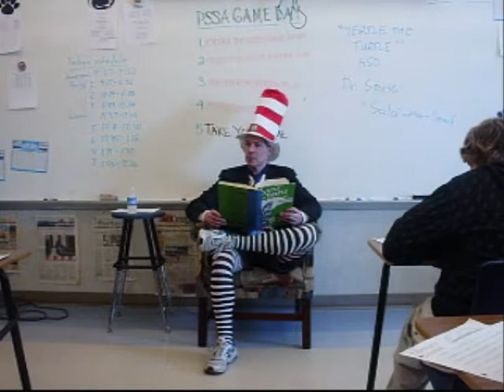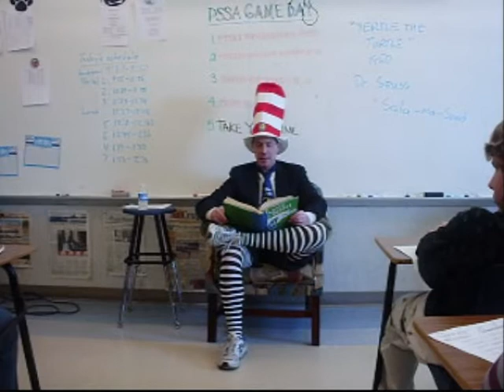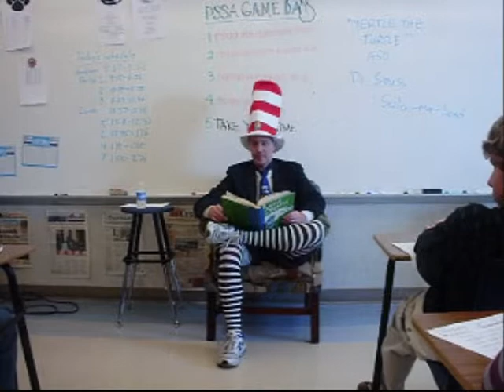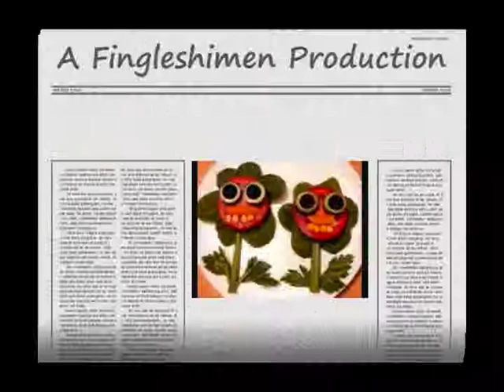Yertle the Turtle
Mr. Sherman from Daniel Boone Middle School reading "Yertle the Turtle"